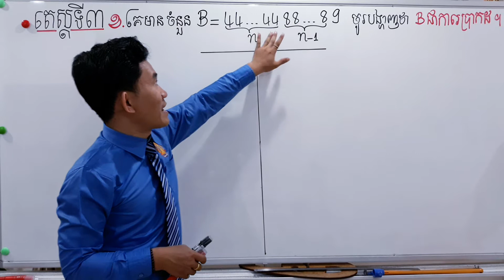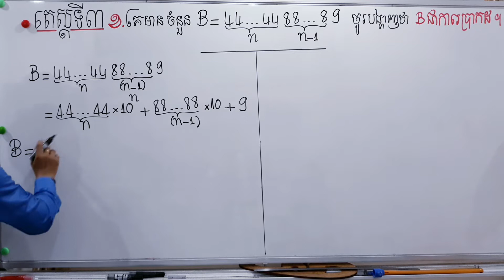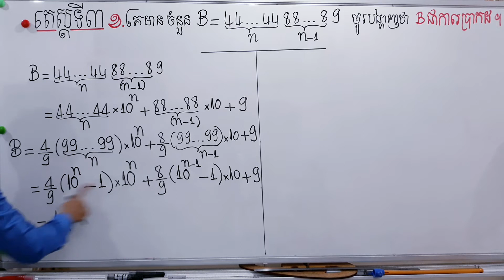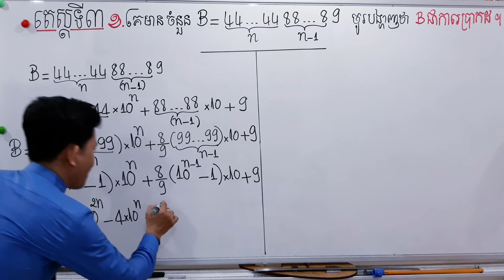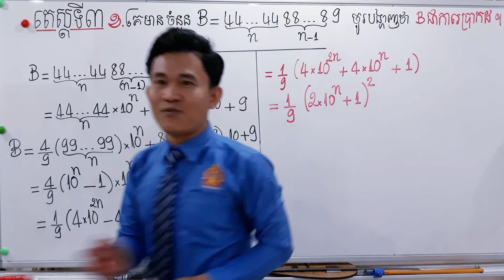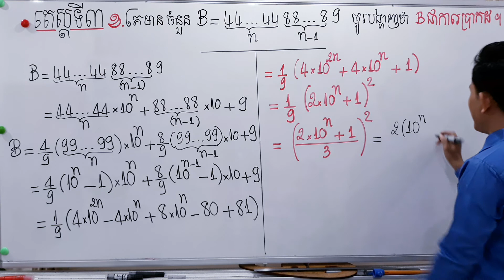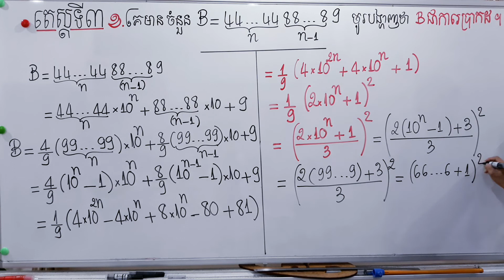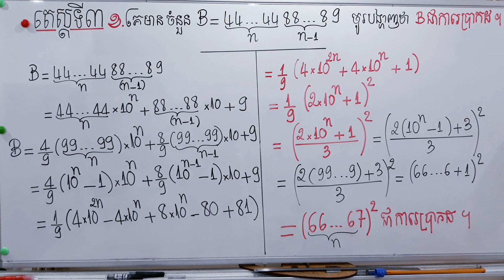សិស្សពូកែថ្នាក់ទី12 តេស្ត៣ ខ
តេស្ត ៣ ខ.